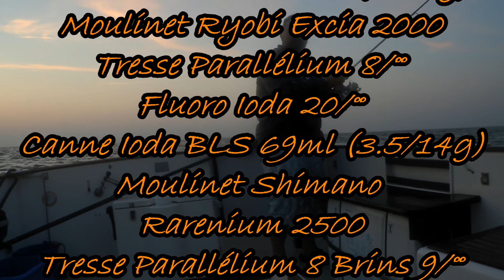Pêche Île de Ré - Y'a-t-il un bar sur l'Île de Ré ?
Pêche aux leurres, bars sur une tête de roche au milieu d'une chasse d'oiseaux (sternes, goélands, mouettes, etc.)
Sur les cannes Ioda, leurres souples Slim Shad en 9 cm et TP de 15 et 15gr Ioda Finess